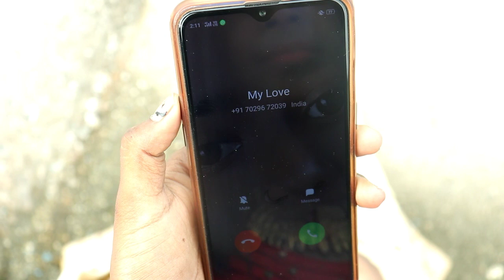Bole Jo Koyel cover // S Dance World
হ্যালো বন্ধুরা আমরা গত 12October একটা ভিডিও শুট করতে গিয়েছিলাম।। শেষ মুহূর্তে আমাদের lead boy  আসতে পারেনি।। তখন আমরা কি করবো বুঝতে পারছিলাম না।।। তারপর অনেক ভেবে আমরা এই ভিডিও টি শুট করি।।। আশাকরি ভালো লাগবে।।। লাইক ,শেয়ার ,সাব্সক্রাইব করে পাশে থেকো।।।